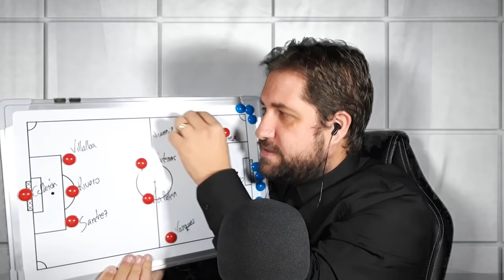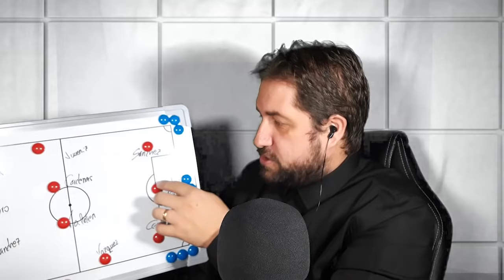ASMR ROLEPLAY ⚽MODO CARRERA en FIFA 22⚽ EP.2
Hola gente, os traigo un nuevo video de asmr, en este caso un roleplay. Seguimos con esta serie modo carrera en fifa 22, veremos qué pasa hoy.

📕 AMAZON AUDIBLE

💥 MI TIENDA DE AMAZON